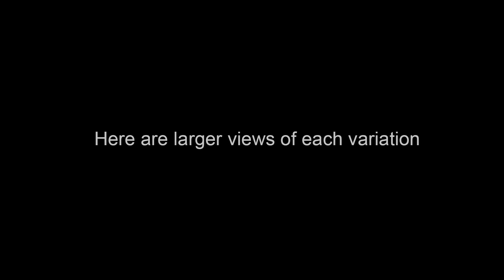Bohemian Rhapsody - Art by John Robert Beck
This art was created in 2015. Can you guess which rock album was being listened to while this art was being created?

To see all the information on this art (including videos on the MAKING OF THE ART.